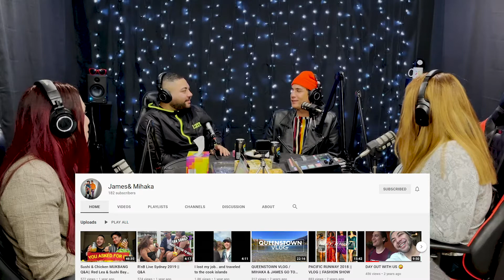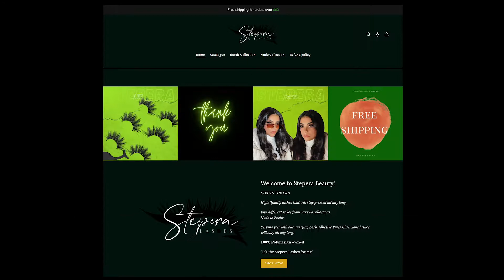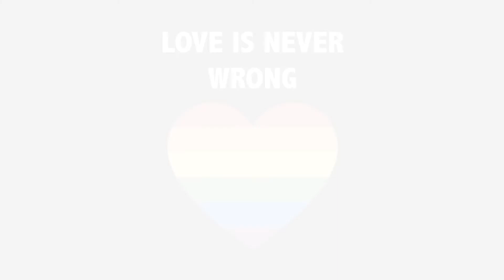Episode 28 - Pride Month: Mihaka & James' story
IndieFaith podcast is all about REAL talk and this was no exception. Jules & Mary welcome Mihaka and James.

In this episode we learn so much from this beautiful couple as they open up about their experiences. Nothing was held back as they discussed stereotypes, stigmas, acceptance, religion and much more!!

Love, blessings and gratitude to Mihaka & James for opening their hearts to us, for educating us and for joining us to raise awareness.

Don't wait any longer, tune in now! 🏳️‍🌈

You can find our wonderful guests below, please give them a follow -